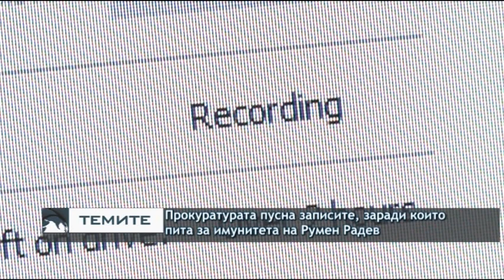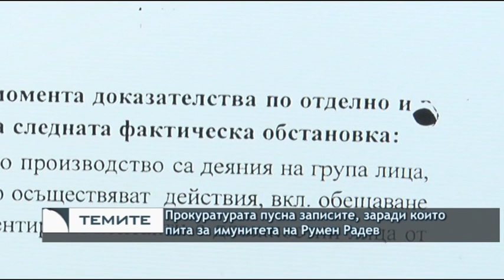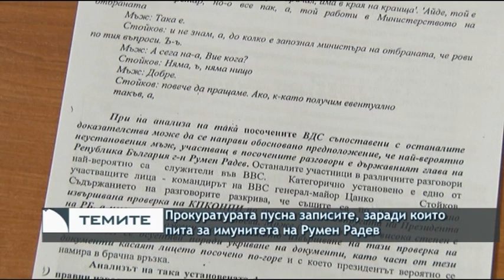Президент и главен прокурор. Прокуратурата разпространи разговори на Радев